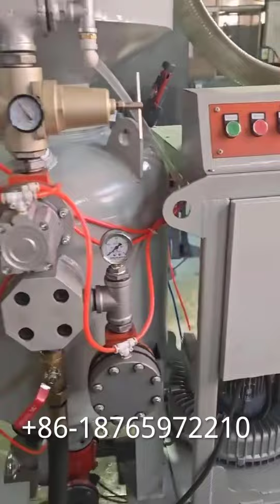Suction Blaster Dustless Sandblaster, Handheld Sandblaster, Automatic Recovery Dry Sand Blaster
Automatic steel grit recovery dry sand blasting machine is a completely dustfree process where the surrounding area is not exposed to flying blasting media.